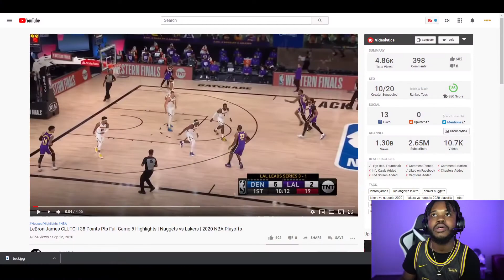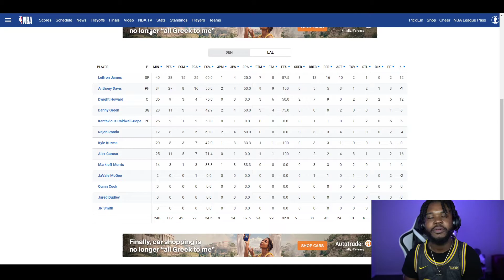Lebron PROVES He's Still The BEST In The League (REAL MVP) - Reaction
LeBron James CLUTCH 38 Points Pts Full Game 5 Highlights | Denver Nuggets vs Los Angeles Lakers  September 26, 2020 | 2020 NBA Playoffs
LeBron James 38 Pts 10 Ast 16 Reb

About Brew World:
I conduct business, play games and teach people. That's what I'll be doing on this channel. Documenting business ventures with tutorials and also whooping people in video games from time to time. Might even throw in a vlog or two.